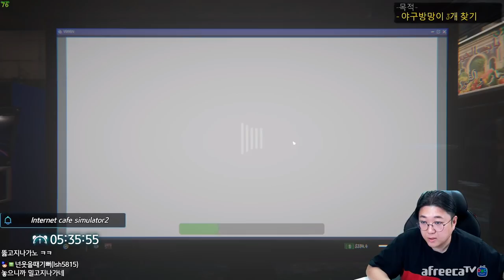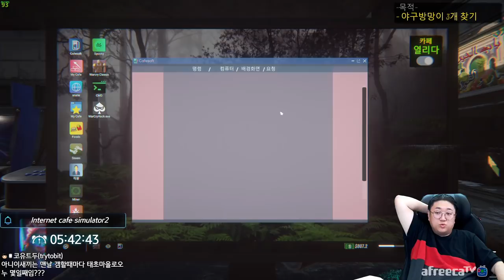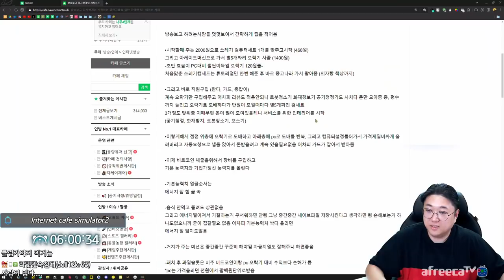도박으로 개같이 부활!!! [Internet cafe simulator2] (22.03.01-5)